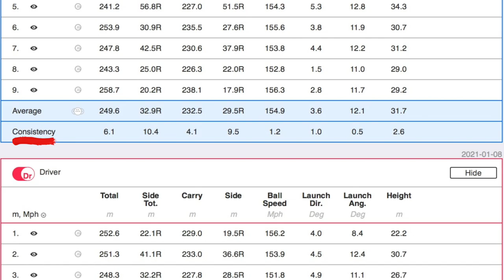Ping G425, l'évolution par la constance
Successeurs tant attendus du G410, les drivers G425 de Ping vont sans aucun doute poursuivre le succès de leurs prédécesseurs. Rien de révolutionnaire, pas de gain en distance, mais quelques progrès en constance et en tolérance au menu.